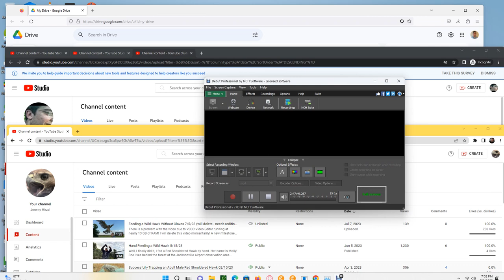Cornell Red Tailed Hawks 07/09/2023 16:14